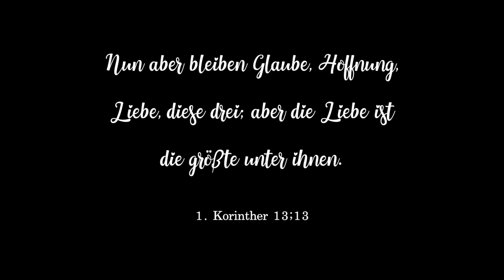Emotionales Wedding Highlightvideo | Immanuel & Regina | Christliche Hochzeit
Was ist Liebe eigentlich?
Diese Frage versuchen Wissenschaftler und Psychologen schon seit Jahrtausenden zu beantworten, doch eine wirkliche Antwort finden sie nicht. In den 80er-Jahren entwickelte der amerikanische Psychologe Robert Sternberg die sogenannte „3-Komponenten-Theorie“ der Liebe. Dazu zählen emotionale Intimität, Leidenschaft und Engagement. Seiner Meinung nach sind diese Dinge die wichtigsten Bestandteile der Liebe. Doch mittlerweile haben Psychologen diese Theorie etwas ausgearbeitet, nachdem sich Beziehungsmodelle und somit auch die Liebe über die Jahrzehnte verändern.